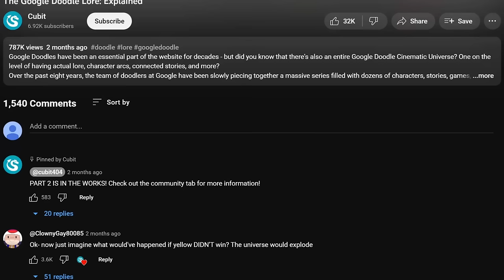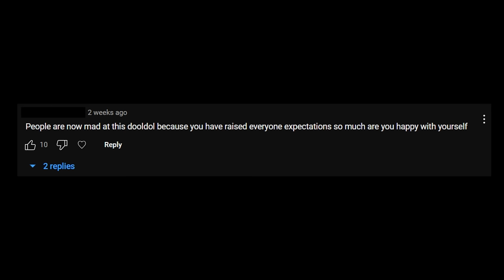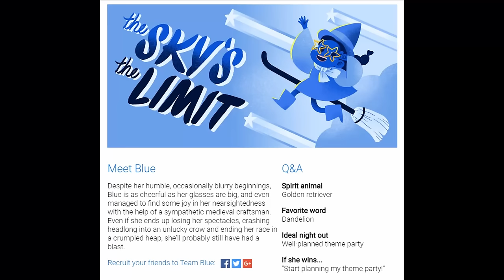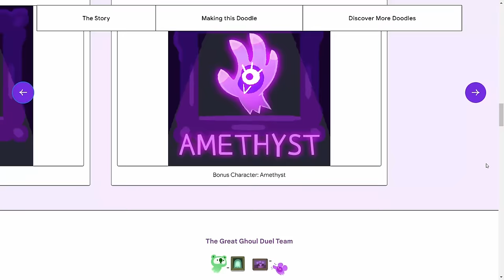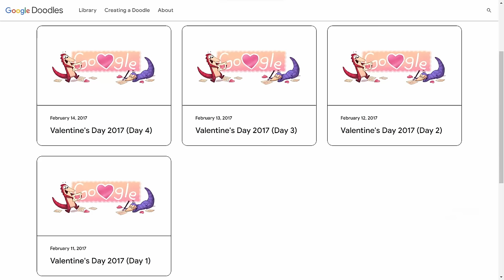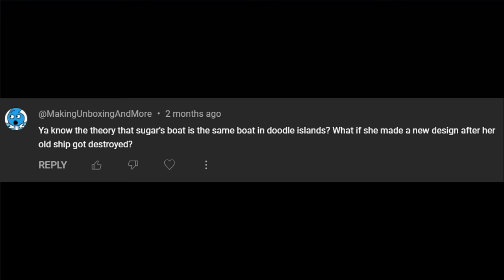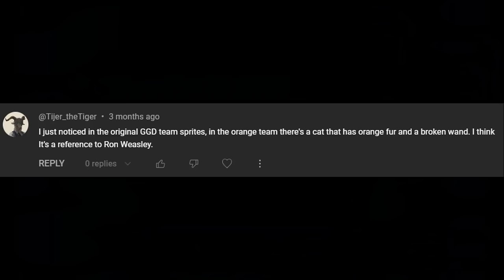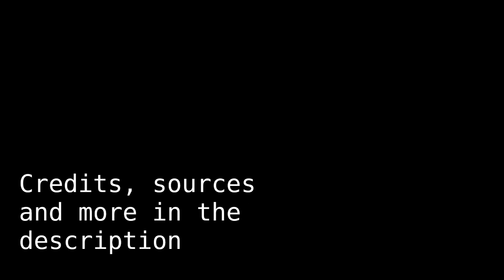The Google Doodle Lore: Explained (Part 2)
After I created Part 1 of the Google Doodle Lore, I soon realized that there was much, much more to the story to be found - and in Part 2, we'll be taking an even deeper dive into the hidden details and stories of the Google Doodle Universe!

CREDITS

This video's creation was another massive undertaking, and I want to give my biggest thanks to everyone who helped in its creation:

Great Ghoul Duel 2 gameplay footage is again provided by @mol1257 and ​⁠​⁠​⁠​⁠​⁠@ViciousBee Thank you again!

SPECIAL THANKS

Once again, thanks to the Google Games Community, Champion Island Games, and Great Ghoul Duel Discord servers - your help has been invaluable!
Thank you to every commenter who gave their thoughts on the lore for Part 1 - you guys were my biggest motivation in the making of this video!
Thank you to Nate Swinehart and Seltzerfish on the Google Doodle Team for your lore-building and encouragement!

CHAPTERS

0:00 - Introduction
0:54 - The Google Doodle Archive Website Update
2:20 - Celebrating the Appalachian Trail
5:04 - Halloween 2023
9:25 - Fixing Part 1 Errors
11:10 - The Magic Cat Academy Exam(ination)
16:12 - More Halloween Game Connections
26:20 - Earth Day 2017 & Thanksgiving 2013
29:35 - Even more Magic Cat Academy & Doodle Champion Island Games
32:35 - Pangolin Love & the Doodle Champion Island Games
42:48 - Smaller Details & Your Comments
57:27 - Conclusion

And if you've scrolled this far, you can check out my

-Cubit

This video analyzes more lore of Google doodles, with characters like Momo the cat, Lucky the cat, and the candy cup witches along with many games such as The Great Ghoul Duel, Magic Cat Academy, The Doodle Champion Island Games, Celebrating Bubble Tea, Pangolin Love, The Global Candy Cup, and animations like Jinx’s Night Out for Halloween, the Appalachian Trail, and other holidays in this Part 2 of the Google Doodle Lore video essay lore.